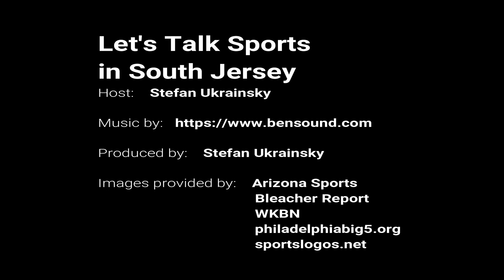LTS SJ 1 16 18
On today's show we discussed the NFL Playoffs, NBA Basketball with the Philadelphia 76ers, NHL Hockey with the Philadelphia Flyers and NCAA College Hoops with the Temple Owls, St. Joe's Hawks, Pennsylvania Quakers, Villanova Wildcats and Drexel Dragons